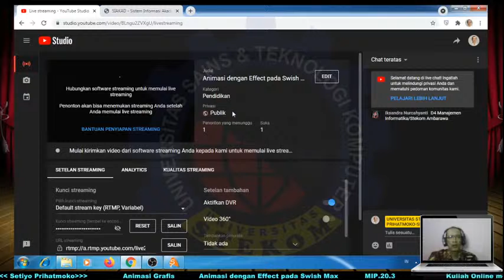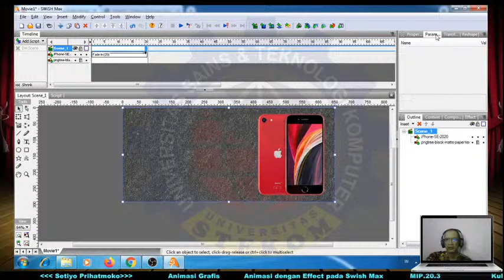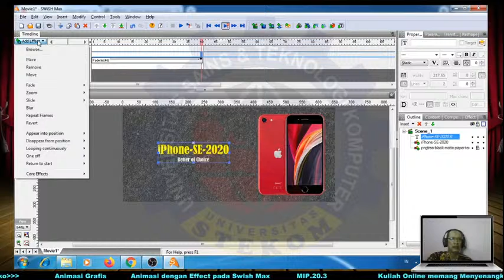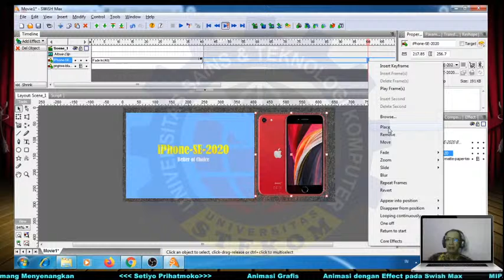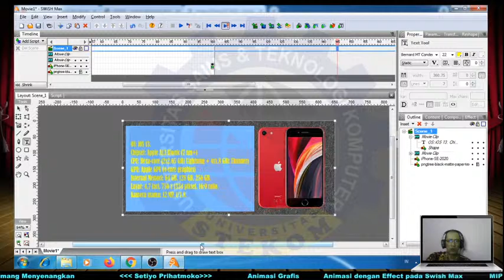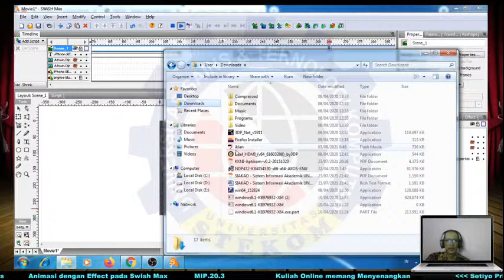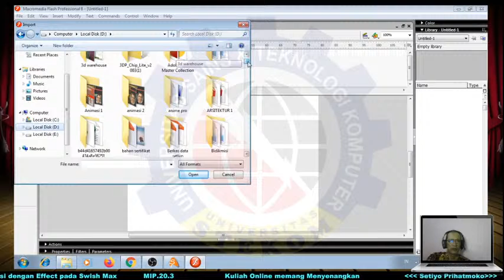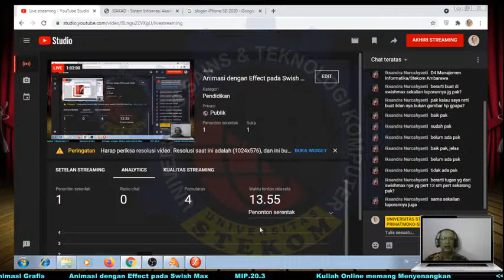Animasi dengan Effect pada Swish Max Program Studi Manajemen Informatika di Universitas STEKOM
Animasi Grafis
MIP.20.3
14
Topik pembahasan    : Animasi  dengan Effect pada Swish Max